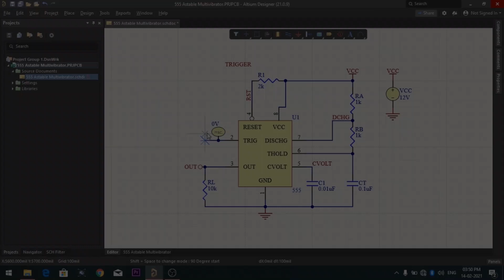Amazing 3 Simple Electronic Project, Make At Home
In this video I made 3 projects using 555 timer ic, c1815 transistors and TIP41C Transistors.

1. Breathing LED Using 555 Timer IC
2. AC Current Tester Using C1815 Transistor
3. Flip Flop LED Using TIP41C Transistor

for a free viewer online to view design files.

25 Watt Soldering Iron
35 Watt Soldering Iron
75 Watt Soldering Iron
Soldering Iron Kit
Soldering Iron Kit extended
Soldering Station
Solder Wire
Soldering Paste
SMD Rework Station
Glue Gun
Multi Meter
1000pcs Resistors Kit
555pcs Capacitor Kit
750pcs Transistor Kit
100pcs Multi color Leds
100pcs white color Leds
100pcs RGB leds